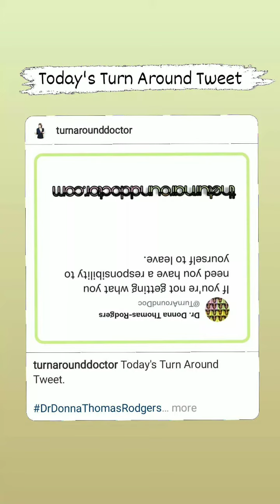Jul 27, 2022 ~ Journée ~ Dr. Donna Thomas-Rodgers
This Journée features a So You'd Rather, a Business 101 and a What I Stopped Doing.

(This video was created using KineMaster, Turn Around Giphy Stickers, Instagram Stories, Snapchat Lenses, Twitter, PicsArt, Snapchat Filters, The Eggsins and Unfold).

Credits:

Executive Producer: Dr. Donna Thomas-Rodgers
Created by: Dr. Donna Thomas–Rodgers
Flumsitions: Power Starters Production
Production: Power Starters Production
Editing: Power Starters Production
Graphics: Dr. Donna Thomas-Rodgers
Music Produced By: Detroit Red
Genre: Red Symphony
Styling: D. Howard